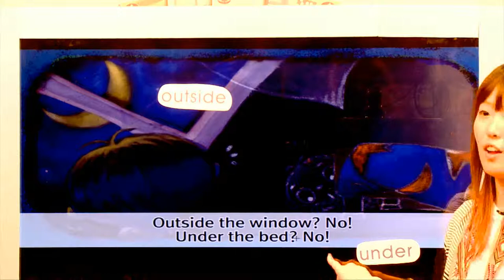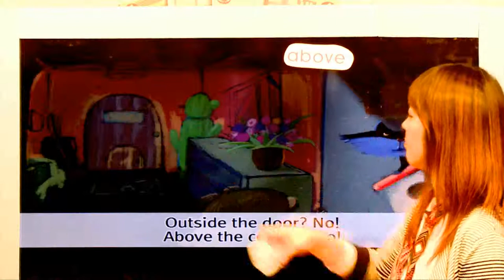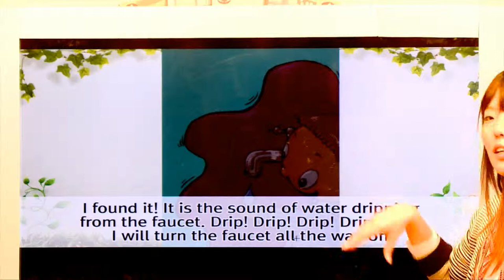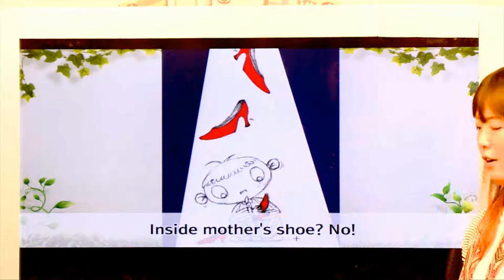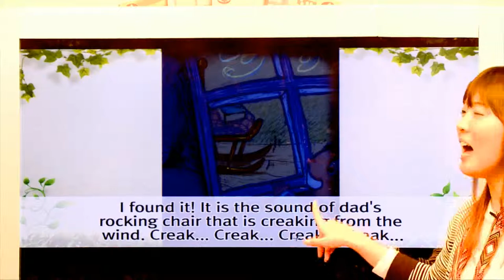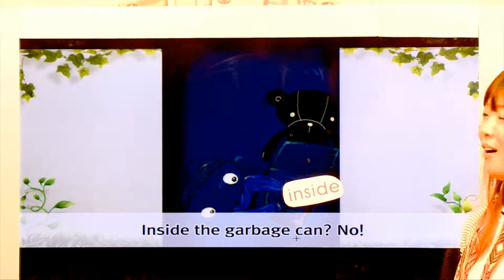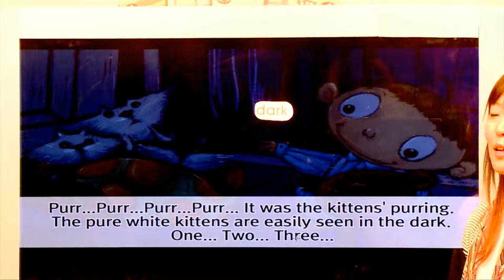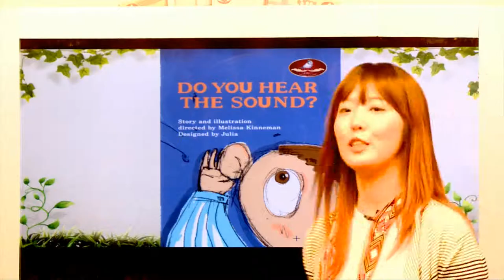Do You Hear the Sound? - 영어동화책으로 재미있게 배우는 자기주도 영어학습